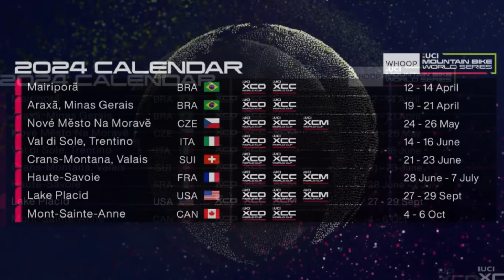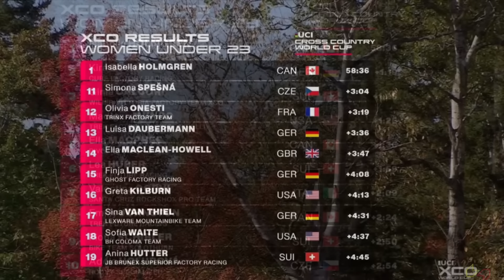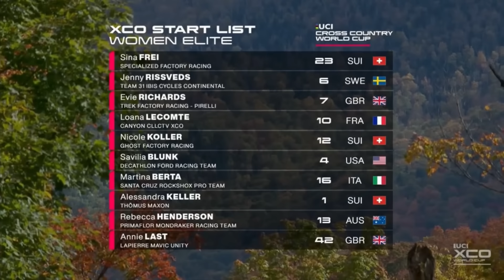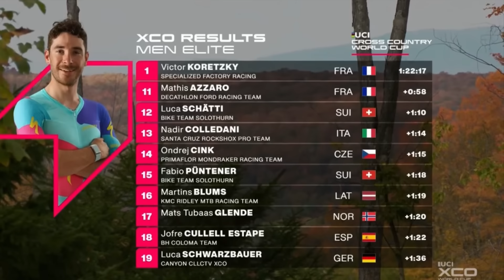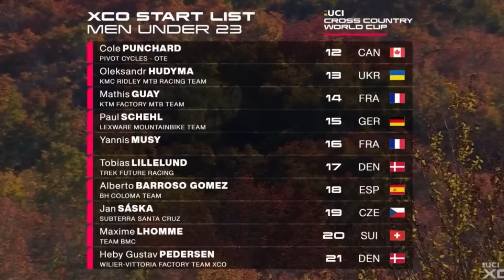Resumo XCO World Cup 2024 - Etapa 7 em Lake Placid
Disputa do Cross Country XCO Elite e sub-23 feminino e masculino na MTB World Cup em Lake Placid nos Estados Unidos

"É Pedal pra baixo e roda para frente"

Produção, reportagem, edição e narração: Tiago Santos